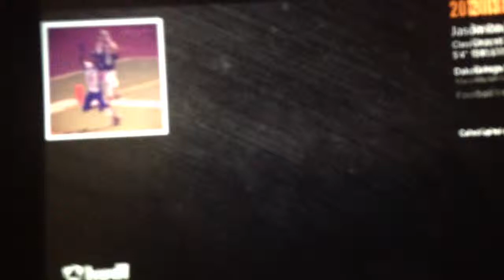Jason Baur 2013 Highlight Film Cornerback #3 for Macomb Dakota High School